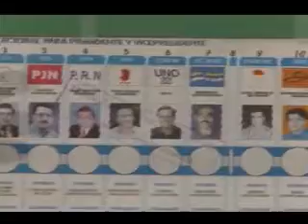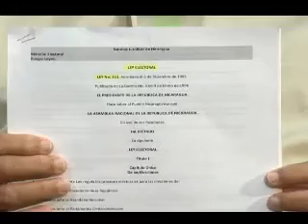AL GRANO CON ARNOLDO PROGRAMA 3 PARTE E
PROGRAMA TV DEL EXPRESIDENTE DE NICARAGUA ARNOLDO ALEMAN